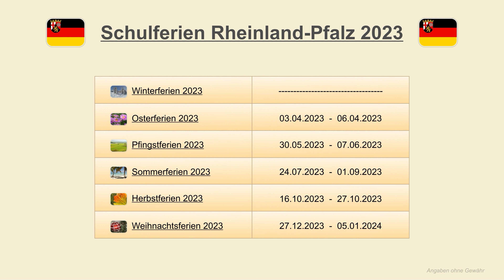Schulferien Rheinland Pfalz 2023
Zusätzlich zu den festgelegten Schulferien Rheinland-Pfalz 2023 stehen den Schulen für die Schuljahre 22/23 und 23/24 jeweils sechs bewegliche Schulferientage zur Verfügung. Die Festlegung der variablen Schulferientage in Rheinland-Pfalz erfolgt durch die jeweilige Schule. Auskünfte hierüber kann nur die Schule selbst geben.

Der Schulferienkalender Rheinland-Pfalz 2023 beinhaltet in tabellarischer Form die Winterferien 2023 Rheinland-Pfalz, die Osterferien 2023 Rheinland-Pfalz, die Pfingstferien 2023 Rheinland-Pfalz, die Sommerferien 2023 Rheinland-Pfalz sowie die Herbstferien 2023 Rheinland-Pfalz und die Weihnachtsferien 2023 Rheinland-Pfalz.

Wann sind Schulferien Rheinland-Pfalz 2023 ?
Die Winterferien 2023 Rheinland-Pfalz sind im Kalenderjahr 2023 nicht als Schulferienzeit eingeplant. Die Osterferien 2023 Rheinland-Pfalz gehen vom 3. April bis zum 6. April 2023. Pfingstferien 2023 Rheinland-Pfalz sind vom 30. Mai bis zum 7. Juni 2023. Die Sommerferien 2023 Rheinland-Pfalz beginnen am 24. Juli und enden am 1. September 2023. Die Herbstferien 2023 Rheinland-Pfalz sind für den Zeitraum vom 16. Oktoberbis 27. Oktober 2023 festgelegt. Die Weihnachtsferien 2023 Rheinland-Pfalz starten am 27. Dezember 2023 und gehen bis einschließlich zum 5. Januar 2024.

Zur Vereinfachung werden die Schulferien Rheinland-Pfalz 2023 auch manchmal mit Schulferien RLP 2023 oder Schulferien RP 2023 abgekürzt. Die Abkürzung RP für Rheinland-Pfalz folgt den auf EU-Ebene vereinbarten Abkürzungen der Regionen.

Die Schulferien für Deutschland werden auf Bundeslandebene festgelegt. Wer zum Beispiel nach Schulferien 2023 Mainz, Schulferien 2023 Ludwigshafen, Schulferien 2023 Koblenz, Schulferien 2023 Trier oder nach Schulferien 2023 Kaiserslautern sucht, findet diese bei den Schulferien 2023 Rheinland-Pfalz.

Die in diesem Schulferienkalender 2023 Rheinland-Pfalz angegebenen Schulferientermine 2023 Rheinland-Pfalz sind jeweils der erste und der letzte Schulferientag von den Rheinland-Pfalz Schulferien 2023. Die bundesweiten Schulferien auf einen Blick für die Winterferien 2023, die Osterferien 2023, die Pfingstferien 2023, die Sommerferien 2023, die Herbstferien 2023 und die Weihnachtsferien 2023 werden angezeigt, wenn die gewünschte Schulferienart in der Schulferientabelle ausgewählt wird.

Schulferien Rheinland-Pfalz 2023 - Auf einen Blick (✓) - Schulferien 2023 Rheinland-Pfalz

Nachträgliche Änderungen einzelner Länder sind möglich. Angaben ohne Gewähr.